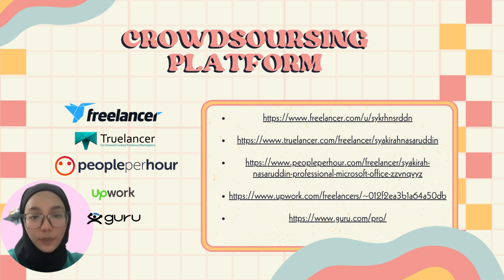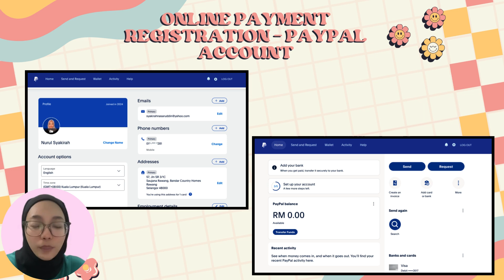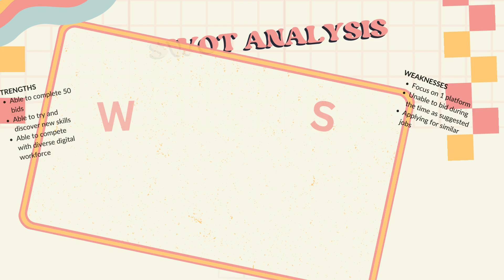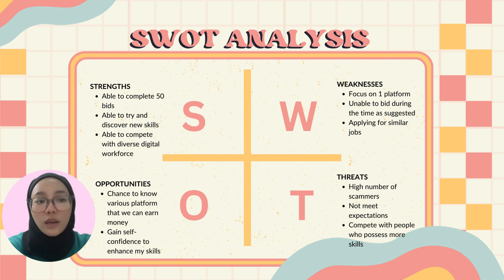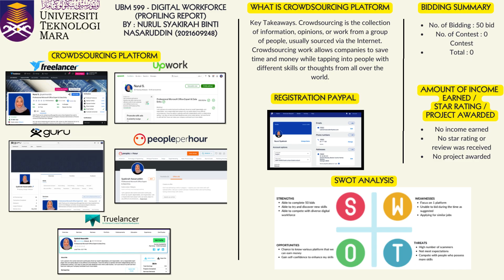UBM 699 - DIGITAL WORKFORCE (CROWDSOURCING PLATFORM POSTER PRESENTATION)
NAME : NURUL SYAKIRAH BINTI NASARUDDIN
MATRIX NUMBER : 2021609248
CLASS : NBF6A